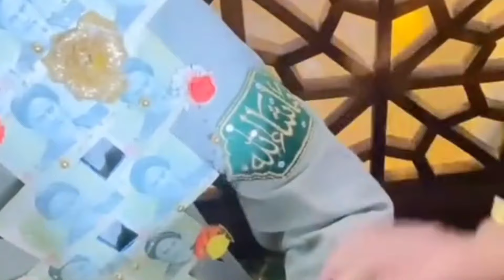balochi arrow . balochi soor. balochi wedding balochi marriage . balochi nach balochi ladies dress.